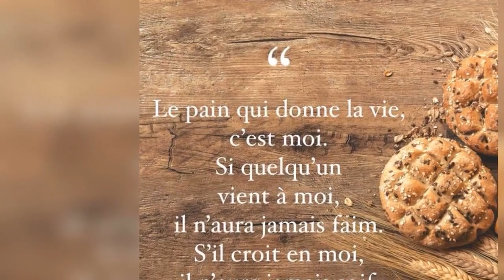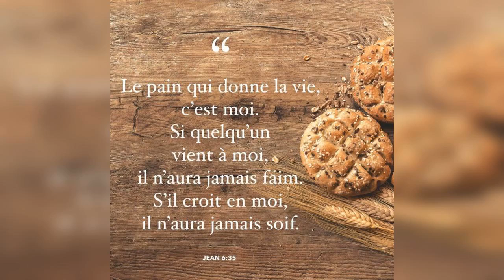Quelle est la réponse ? - 25/08/20 - Matin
"Jeté au feu..." - Matthieu 3 : 10